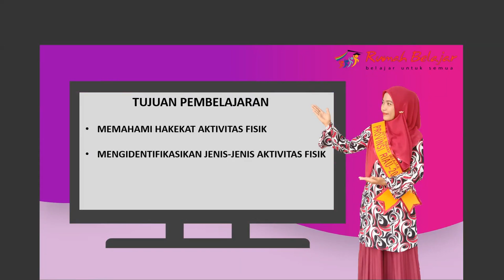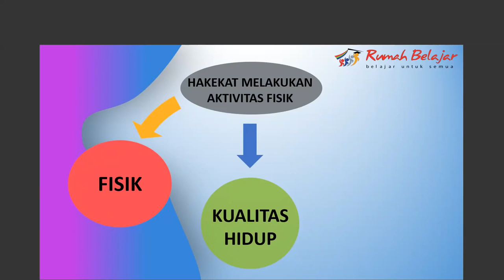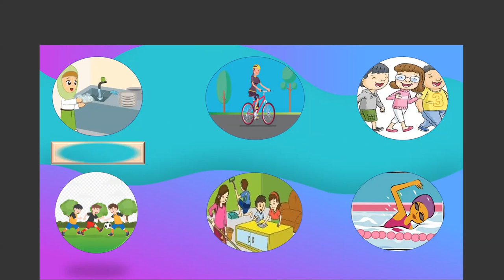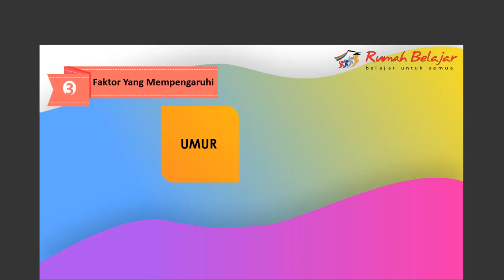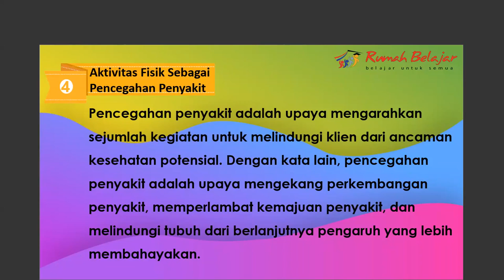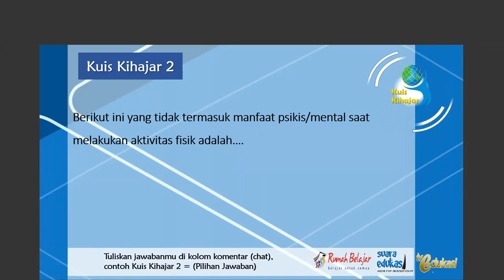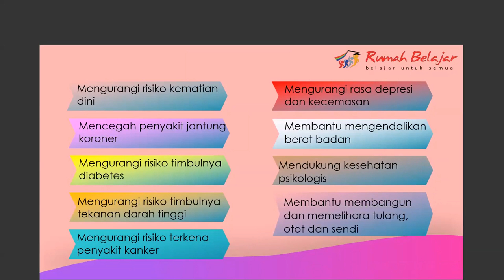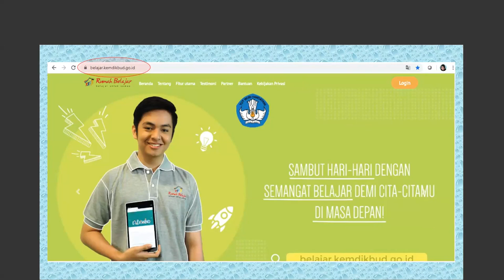PJOK SMP - Aktivitas Fisik untuk Pencegahan Penyakit oleh Sri Rahayu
Halo, Sahabat Rumah Belajar, untuk mendampingi kalian yang sedang belajar di rumah, yuk simak video Belajar Bersama Duta Rumah Belajar Sri Rahayu dengan materi Aktivitas Fisik untuk Pencegahan Penyakit mapel PJOK untuk satuan pendidikan SMP.